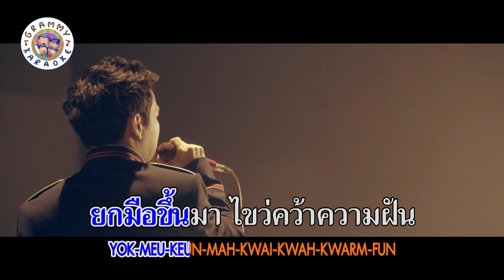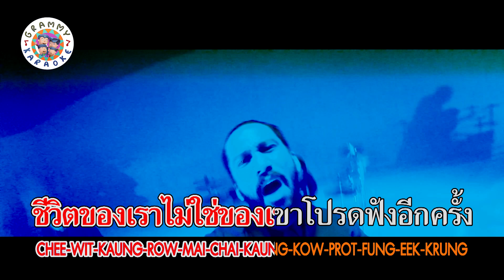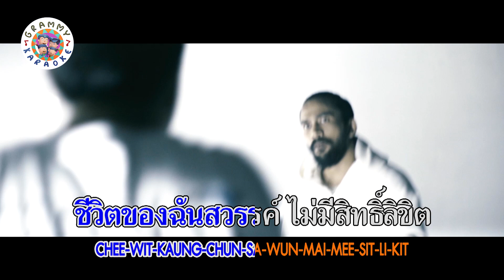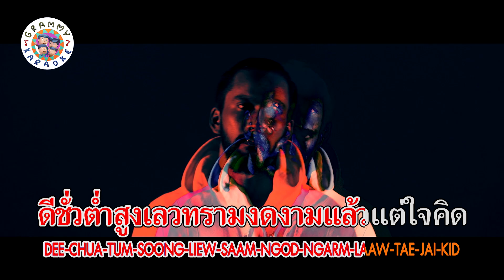คาราโอเกะ โปรดฟังอีกครั้ง - COCKTAIL feat.เจ๋ง BIG ASS